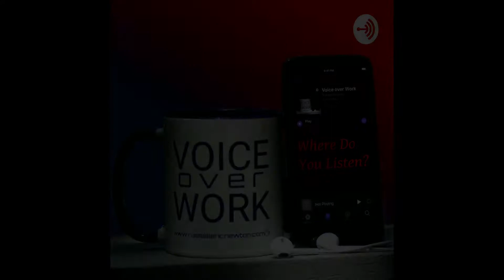Better Small Talk By Patrick King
Talk to Anyone, Avoid Awkwardness, Generate Deep Conversations, and Make Real Friends

Check it out on Amazon

Networking events suck, but they can suck less. What to say and when to say to be likable, connect, and make a memorable impression.
Actionable and applicable verbal maneuvers for just about every phase of the conversation. From hello to goodbye, with strangers or old friends, you'll learn how to simply go deeper.
NO MORE: interview mode, awkward silence, or struggling to hold people’s attention.
Better Small Talk is a unique read. Imagine the following situation: you've just put on your name tag, and you're approached by a stranger. What do you say? Nice weather today. No, we can do better than this. Learn better small talk to avoid awkwardness, put people at ease, and build real rapport.
Learn to open people up without them even realizing it.
Patrick King is an internationally bestselling author and social skills coach. His writing draws on a variety of sources, from scientific research, academic experience, coaching, and real-life experience. He suffered for years as a shy introvert and managed to boil human interaction down to a science - first for himself, and now for you.
You'll learn exact dialogues, responses, phrases, and questions to use.
•How to tell captivating stories and what to actually focus on. •Four ways to warm yourself up and prepare for even the most unpredictable conversations. •Instantly setting a tone of friendship and openness with strangers. •Common and subtle conversational habits you need to stop right now
Become someone who is magnetic and who can make new friends in any situation.
Simple conversation is the gatekeeper to friendships, your dream career, romance, and overall happiness. The ability to connect with anyone is an underrated superpower. People will be more drawn to you without even knowing why, and never again people will people be bored talking to you. You’ll never run out of things to say when you master these conversation tactics.